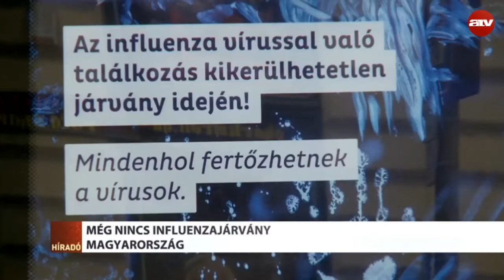Még nincs influenzajárvány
Kampány indult azért, hogy mindenki oltassa be magát influenza ellen. Tavaly az ingyenesen adható 1 millió 300 ezer oltóanyag fele a patikákban maradt.